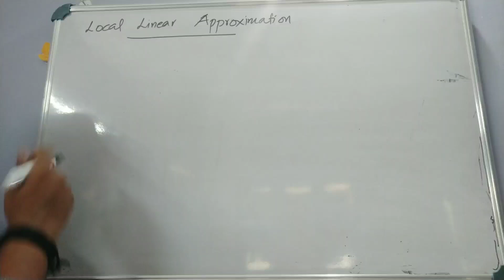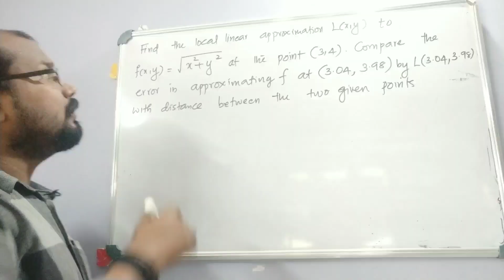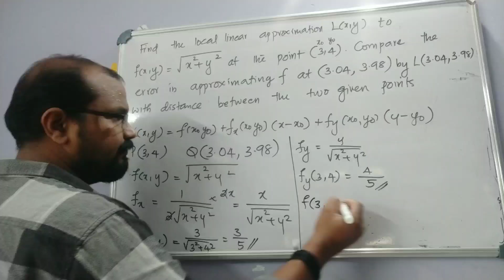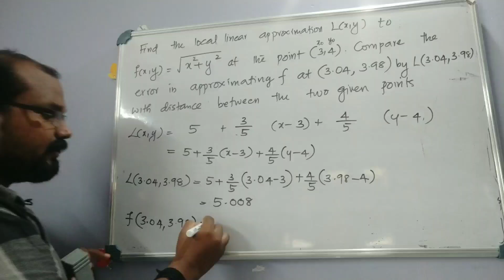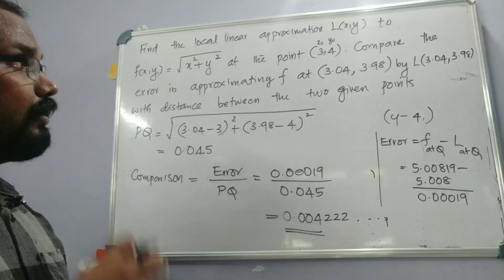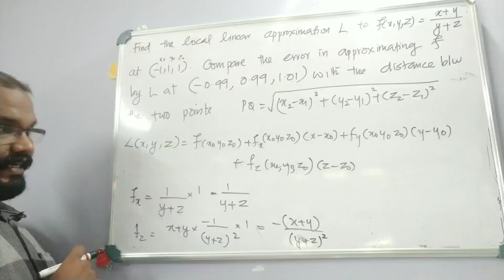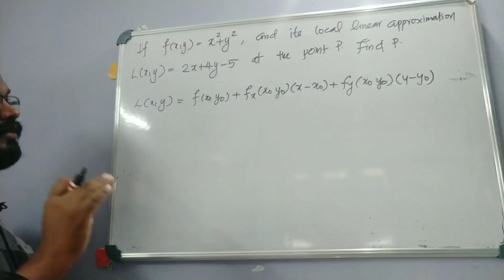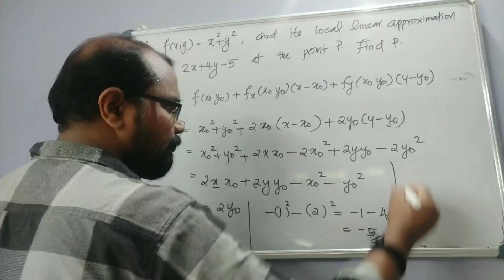Local Linear Approximation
Partial Derivatives (Part 11)